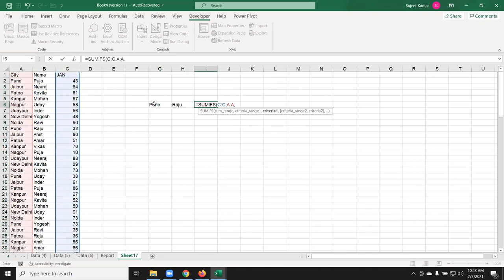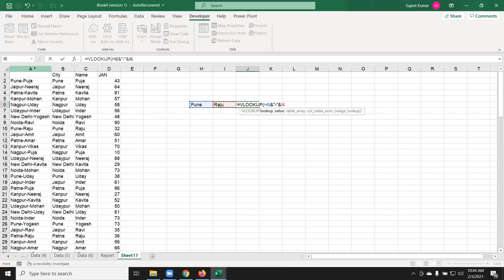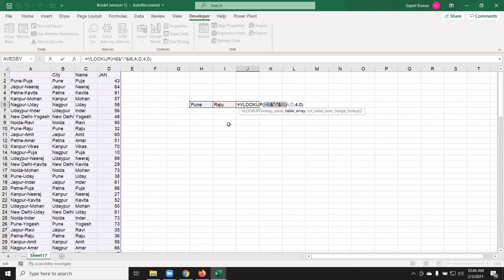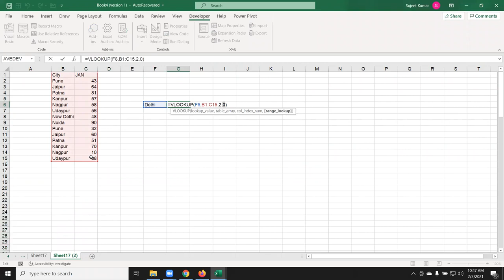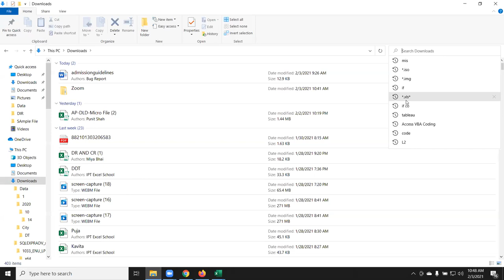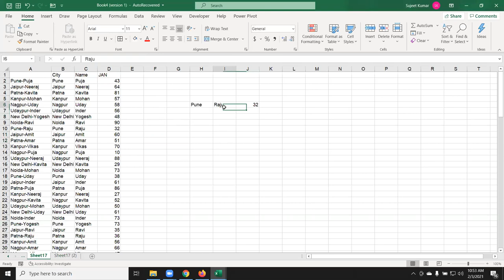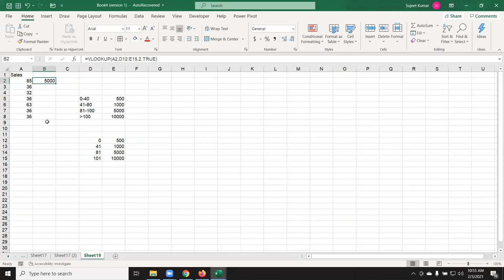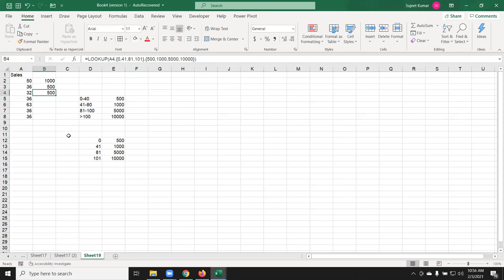VLookup के अनोखे ट्रिक्स - unique tricks - Excel Formulas Tutorial in Hindi